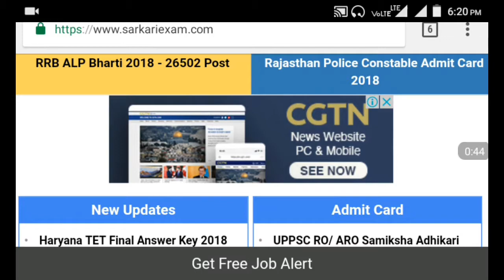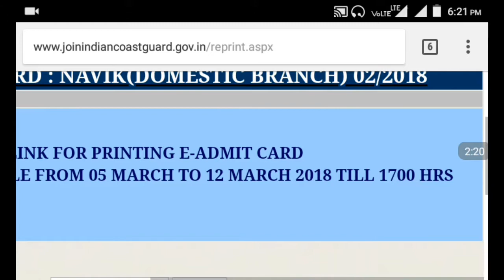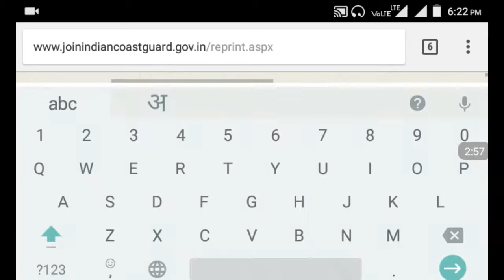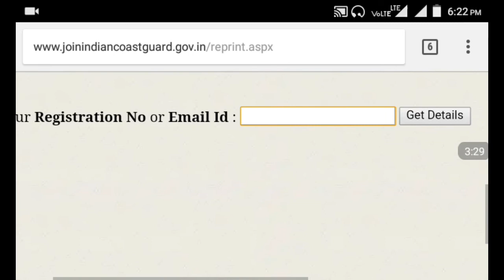आ गया Indian coast guard का Admit card ऐसे करे Download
Hello friends

INDIAN COAST GAURD

Thankyou